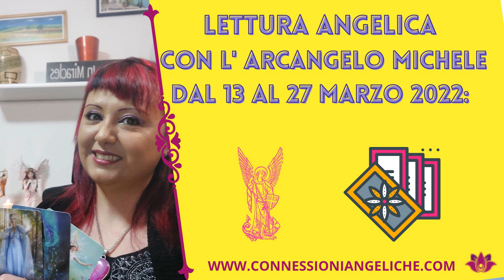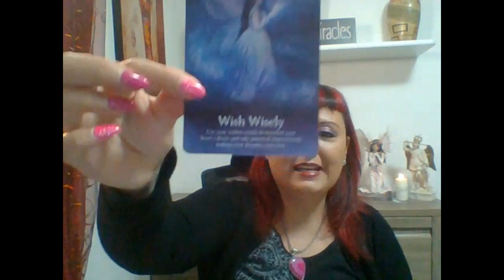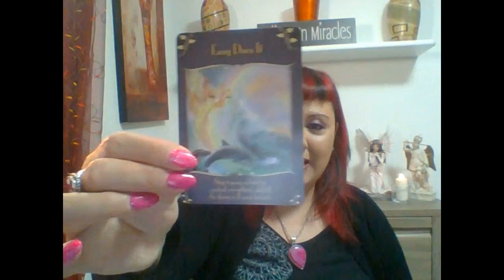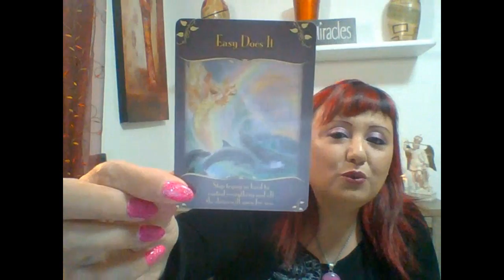Lettura Angelica con l' Arcangelo Michele - DAL 13 AL 27 MARZO 2022.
Questa nuova Lettura Angelica delle carte con l'Arcangelo Michele è valida per quindici giorni.
Buon ascolto😇

📕 CAPITOLI:
0:00 PRESENTAZIONE
0,52 PREGHIERA DI PROTEZIONE
2:14 STESURA DELLE CARTE
4:45 GRUPPO A
6:53 GRUPPO B
8:53 GRUPPO C
10:58 SERVIZI OFFERTI: